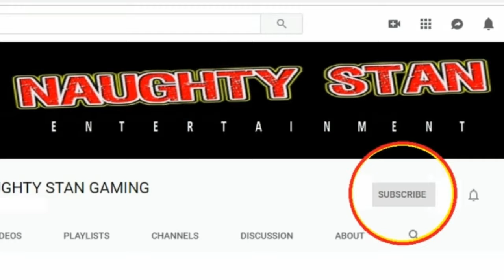FROM THE GTAV VAULT*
NAUGHTY STAN GAMING